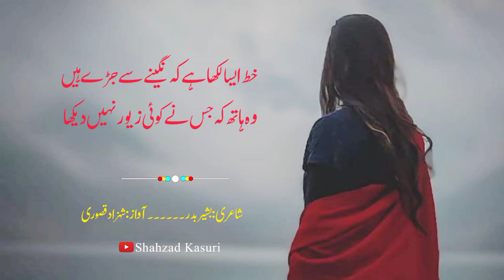Ankhon mein utar kar nahin dekha | Sad Shayari Status | Urdu Poetry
Poet : Bashir Badar
Voice : Shahzad Kasuri